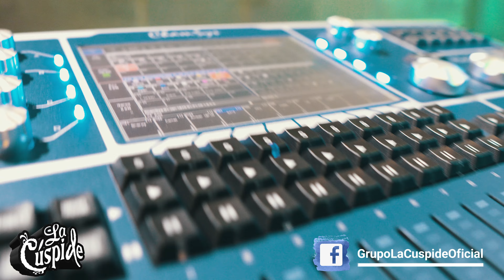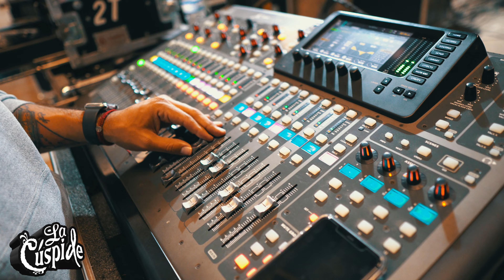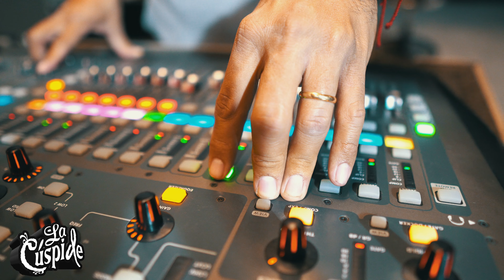LA CUSPIDE - VLOG # 6 (GRABANDO LIVE SESSION 2)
Para Contrataciones solo en (mexico) (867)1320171

Muchas Gracias a nuestra amiga @PamelaChup por la entrevista que nos hizo aqui les dejamos el

muchas Gracias a nuestros amigos de SONIDO LASER por facilitarnos sus instalaciones y escenario para realizar nuestro (Live Session 2)

Muchas Gracias a nuestros amigos de CINEMA ESTUDIO por la grabacion y edicion de estos videos